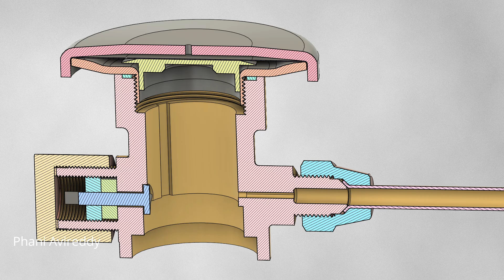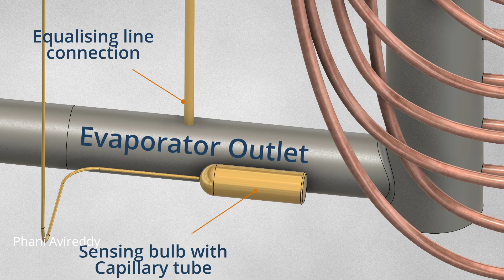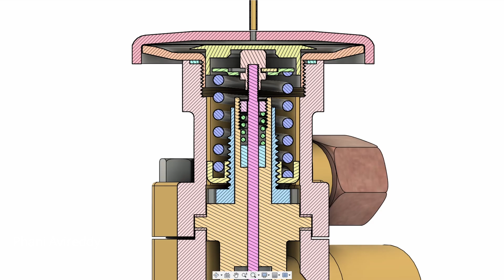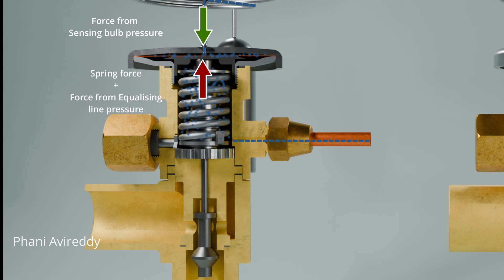Understanding Thermostatic Expansion Valves (TXV): Construction and working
Welcome to the first part of our video series on refrigeration systems! In this video, we dive into the construction and working of the Thermostatic Expansion Valve (TXV), a crucial component in controlling refrigerant flow in Refrigeration and Air-conditioning systems. We’ll explore the TXV’s modular design, its key components—including the thermostatic element, orifice assembly, and valve body—and how they work together to maintain optimal superheat levels at the evaporator outlet.

 Whether you’re new to refrigeration or an industry professional, this video provides valuable insights into TXV functionality.